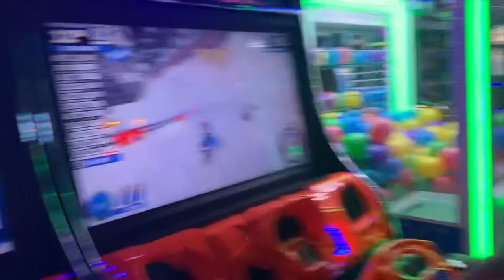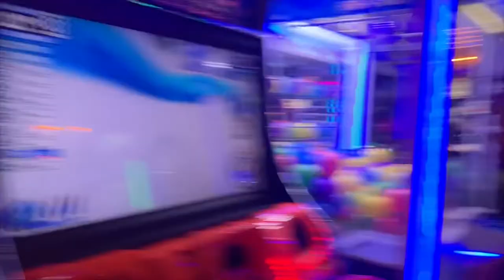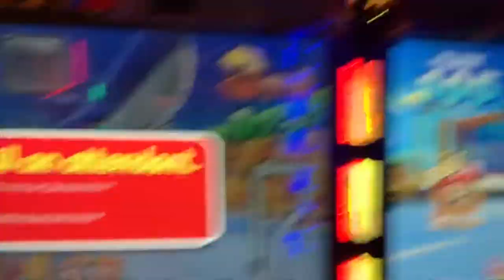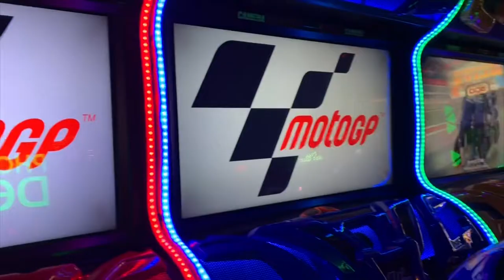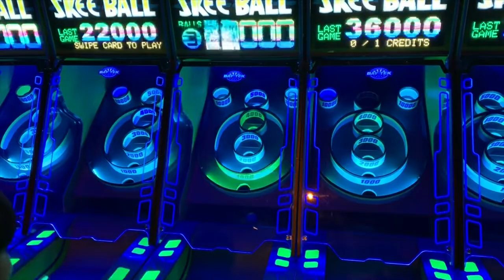Feliz día del Padre (meet my dad)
Let’s be friends:
Facebook: Juan Manuel Aguirre

Thank y’all

Bye